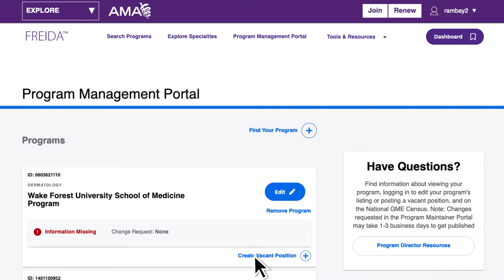Introducing the new FREIDA™ Program Management Portal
The FREIDA™ Program Management Portal has been redesigned to make it easier to manage your program data, enhance your program listings and create vacant position postings.